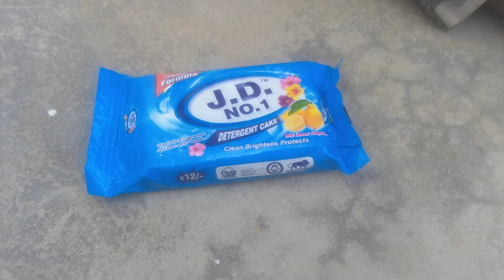J.D. No.1 Detergent Cake | soap for clothe washing